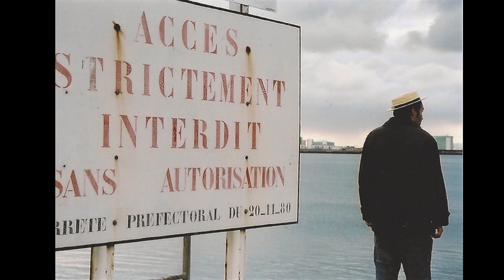cadences pour italie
A foretaste of Alexandra Tilman's documentary to be presented at the 6th Ethnography and Qualitative Research Conference (Bergamo, June 9-11, 2016 Session "Submerged Conflicts. Ethnography of the invisible resistances in the quotidian" (Convenor Pietro Saitta)